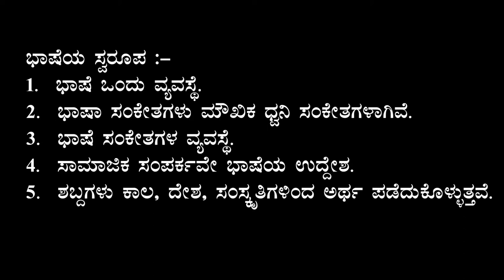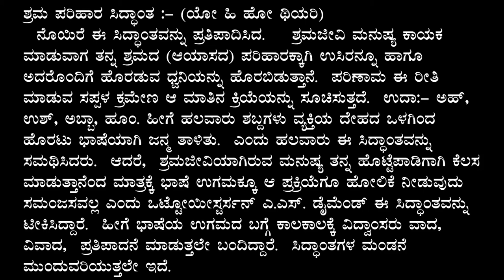Kannada Bhashe Matthu Sahithya || ಕನ್ನಡ ಭಾಷೆ ಮತ್ತು ಸಾಹಿತ್ಯ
UPSC FLIGHT
Education Videos